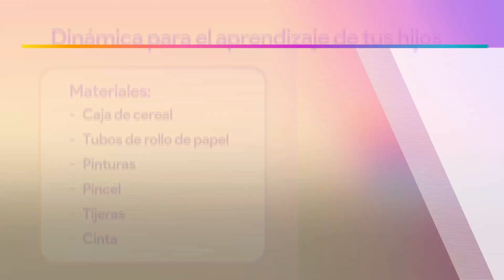Realiza esta dinámica para el aprendizaje de tus hijos | Vivalavi